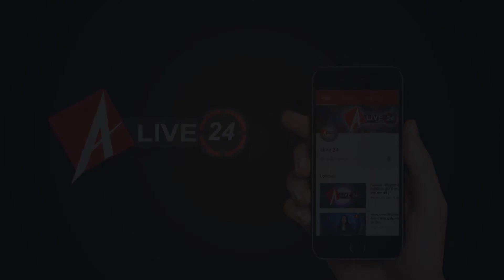Alive24 : लखनऊ में NRC-NPR के विरोध में महिलाये आई मैदान में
राजधानी लखनऊ की जहाँ 2 दिन से बढ़ती ठण्ड के साथ NCR और NPR का मसला भी बड़ रहा हैं आपको बता दे नागरिकता संशोधन बिल के विरोध में घंटाघर के मैदान में मुस्लिम महिलाओं के द्वारा कल रात से ही विरोध प्रदर्शन जारी हैं इनके प्रदर्शन पर पुलिस और प्रशासन बेहाल दिखाई दे रहा हैं इस प्रदर्शन को शांत करने के लिए उनके सभी प्रयास असफल दिखाई दे रहे हैं और प्रदर्शन लगातार जारी हैं बैरहाल पुलिस ने 2 लोगो को गिरफ्तार कर लिया हैं जिन पर कारवाही की जाएगी